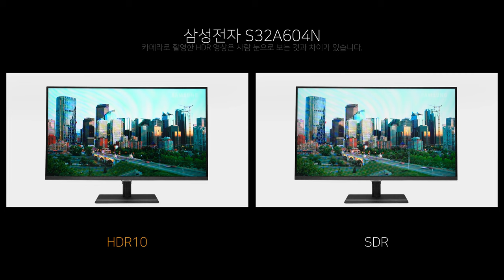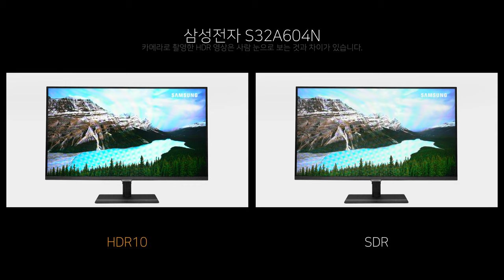Video HDR - 삼성전자 S32A604N